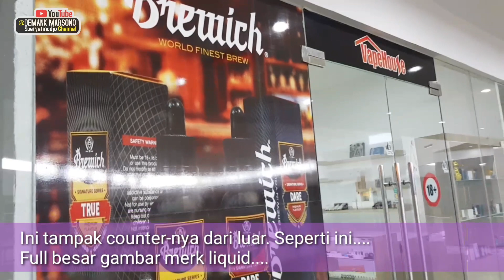LIQU1D V4PE itu Apaan Sih? • Anter Beli Liqu1d Dan Service V4pe di Kepri Mall Batam • V4pe House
LIQUID VAPE itu Apaan Sih...? • Anter Beli Liquid Dan Service Vape di Kepri Mall Batam • Vape House